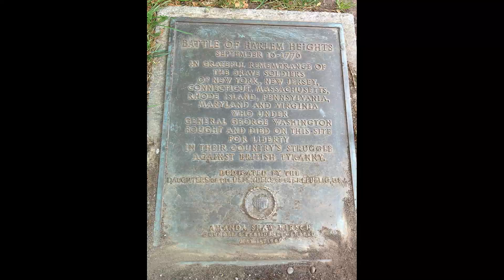Major General Alexander Leslie - British Army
Alexander Leslie was a Scottish-born military leader who served in the American Revolutionary War. He joined the Continental Army and became a trusted advisor to General George Washington, playing a key role in several major battles including Saratoga. Leslie was also instrumental in securing support from foreign allies, including France. After the war, he remained active in military and political affairs and was highly respected for his military and political skills. Despite his many achievements, Leslie's legacy has been largely overshadowed by more famous figures of the American Revolution, but remains an important figure in the history of America.